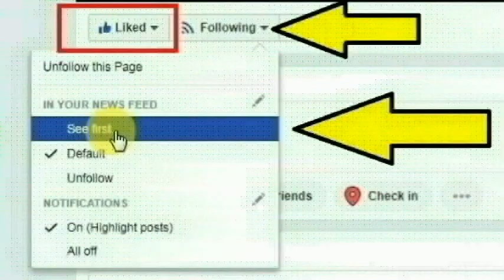சென்னை குரோம்பேட்டையைச் சேர்ந்த நளினி செய்ததை பாருங்க | Thoothupura